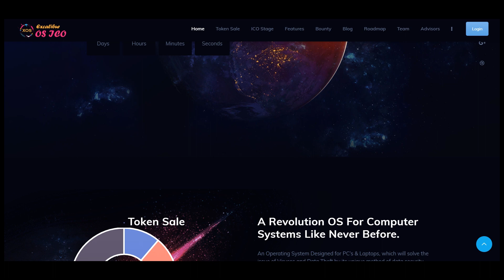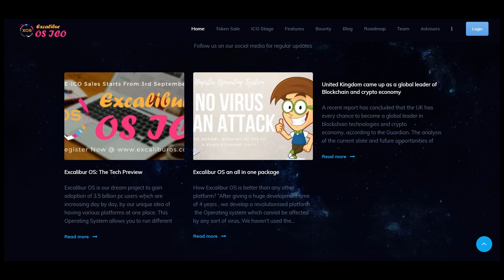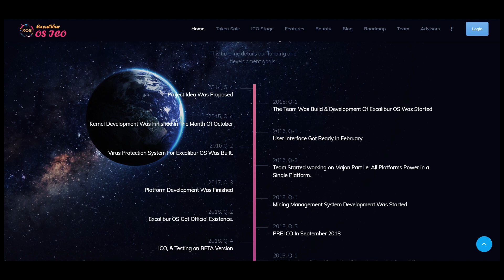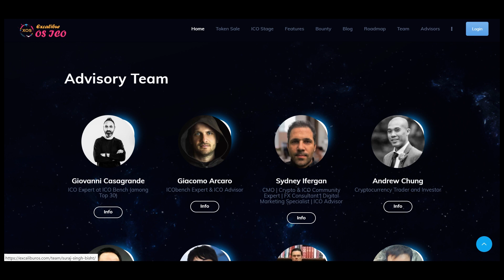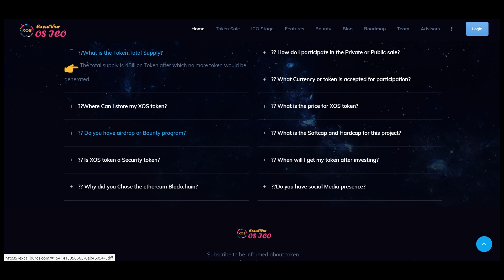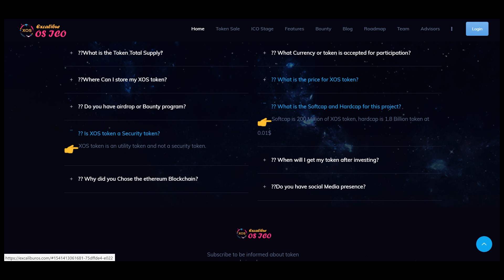Part 1 EXCALIBUR OS - A Revolution OS For Computer Systems Like Never Before.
An Operating System Designed for PC’s & Laptops, which will solve the issue of Viruses and Data Theft by its unique method of data security system, and additionally it solves second major issue of System users in which the users can now experience several platforms application on Excalibur OS, which means application files from major OS Like “Android, Windows, Mac, iOS & Linux” will be supported by Excalibur Operating System.

MEW - 0xe235a1d0af8c84027F1bCdD28beBBedE537711fd